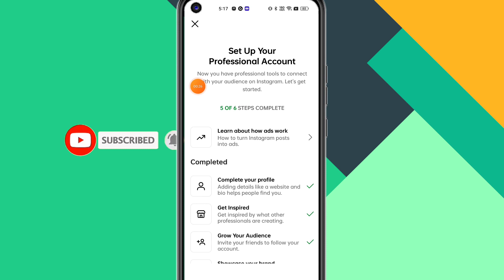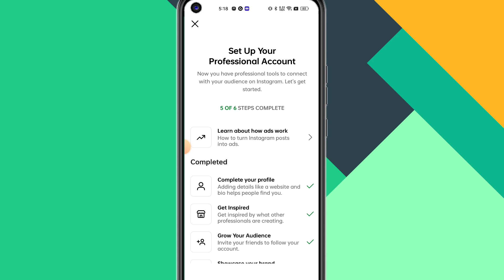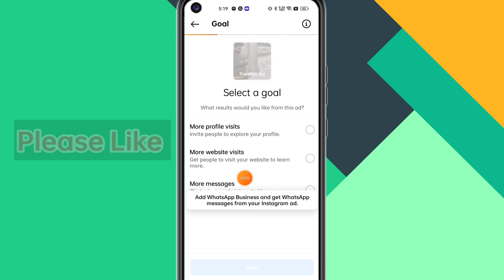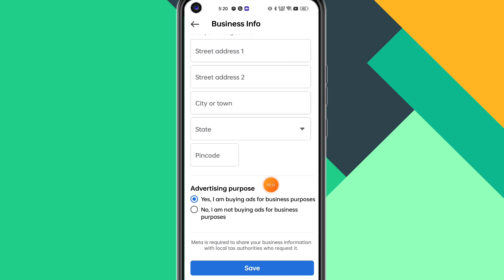Instagram steps complete | Learn about how ads work Completed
About Video
Instagram Professional Account 0 Of 7 Steps Complete Kaise Kare  Learn about how ads work Completed

🔍 SEARCH TOPICS :-
How To Complete Instagram Professional Account 0 Of 7 Steps
How To Complete 0 Of 7 Steps On Professional Instagram Account
How To Complete Instagram 0 Of 7 Steps
Instagram Professional Account 0 Of 7 Steps Complete Kaise Kare
Professional Instagram Account 0 Of 7 Steps Complete Kaise Kare
Instagram 0 Of 7 Steps Complete Kaise Kare
How To Set Up Instagram Professional Account
How To Complete Learn About How Ads Work
Instagram Professional Account Learn About How Ads Work Step Complete Kaise Kare
How To Complete Instagram Professional Account Learn About How Ads Work Step
Learn About How Ads Work Step Complete Kaise Kare
Professional Instagram Account Ka Learn About How Ads Work Step Complete Kaise Kare
How To Complete Instagram Professional Account Introduce Yourself Step
Instagram Professional Account Introduce Yourself Step Complete Kaise Kare
Introduce Yourself Step Complete Kaise Kare
Professional Instagram Account Ka Introduce Yourself Step Complete Kaise Kare
How To Complete Showcase Your Brand Step On Instagram Professional Account
Instagram Professional Account Showcase Your Brand Step Complete Kaise Kare
Showcase Your Brand Step Complete Kaise Kare